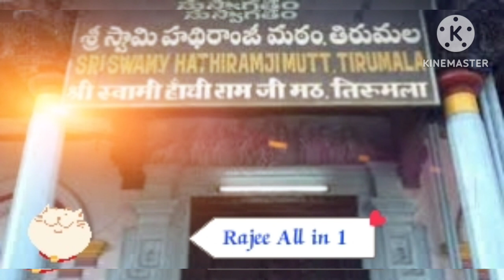Tirumala real story.tirumala tirumala history